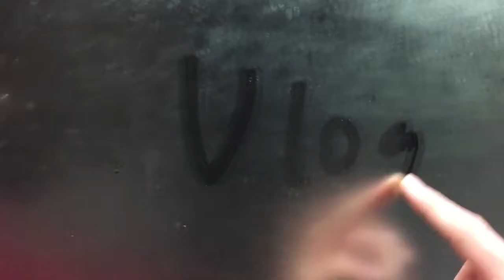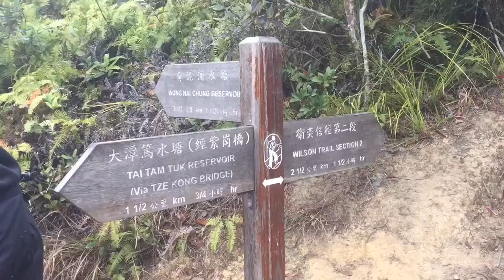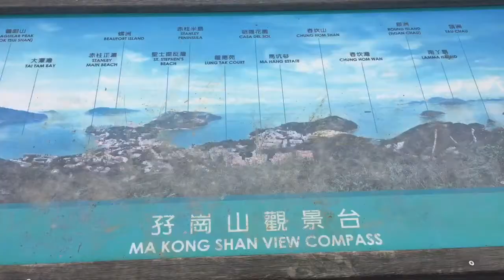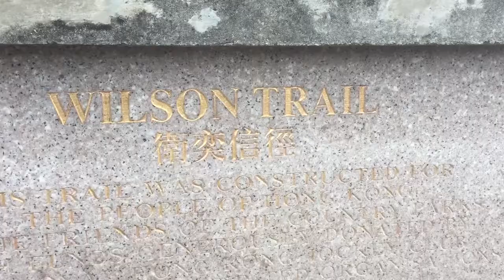Jacob Townsend Vlog #6 Wilson Trail